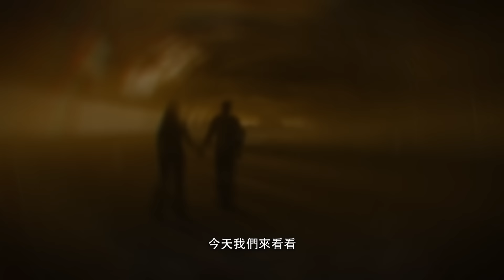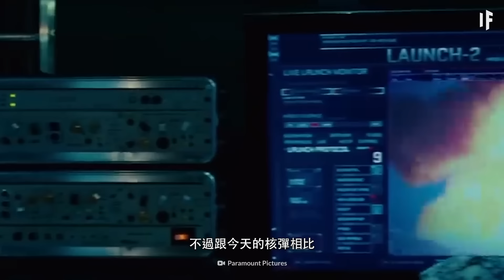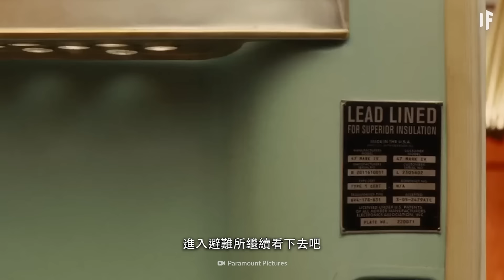如果核彈在你附近爆炸【中文字幕】｜大膽科學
一旦發生爆炸後，光會怎樣灼傷你皮膚呢？
為甚麼你絕對不該睜眼看著爆炸？
把衣服脫掉會怎樣拯救你的小命呢？